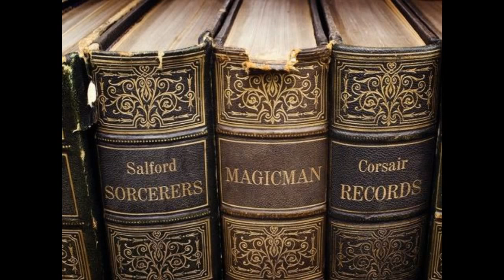Salford Sorcerers - 'Magicman' (unreleased white label)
This unreleased 'white label' version was only distributed as a promo.